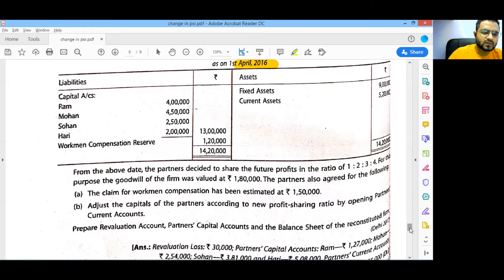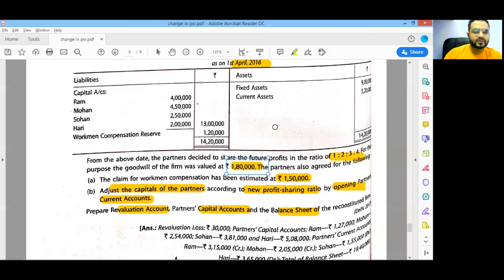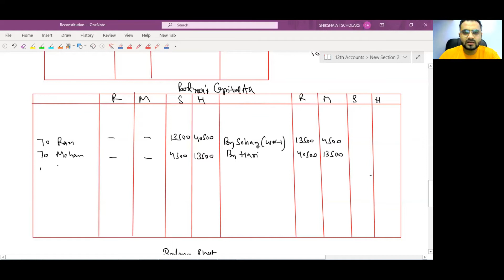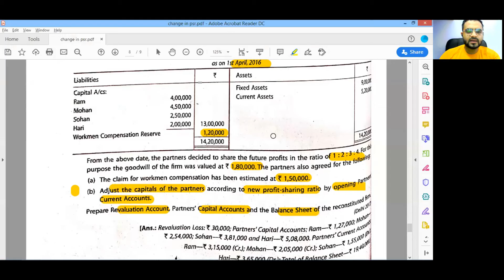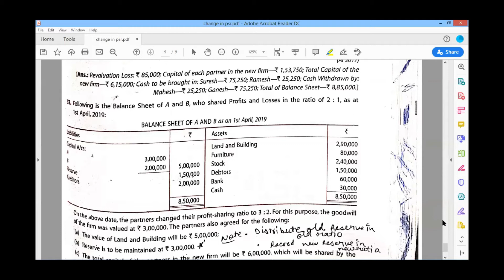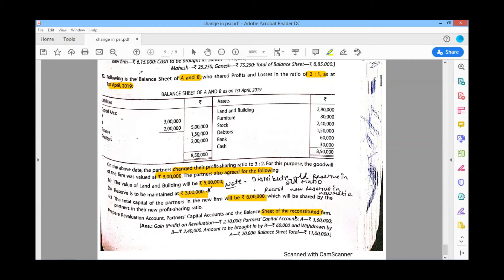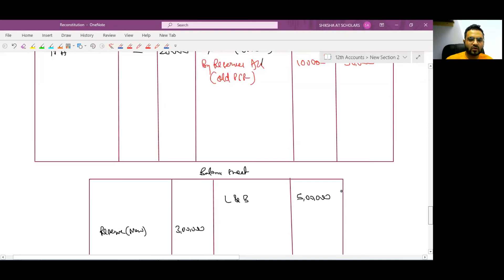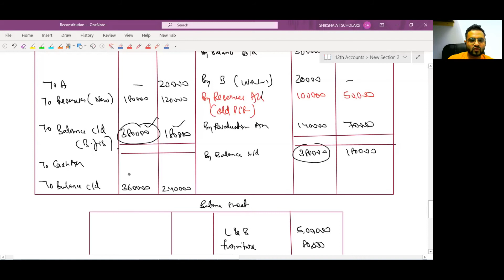12th Accounts : Change in PSR (Full Fledged Questions)